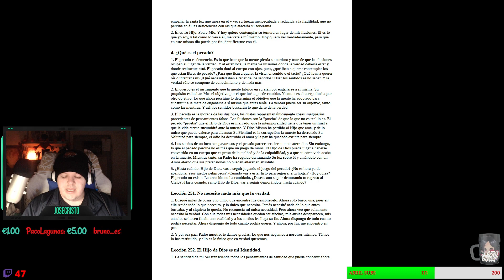UCDM -LECCIONES SEGUNDA PARTE- 4. ¿Qué es el pecado?